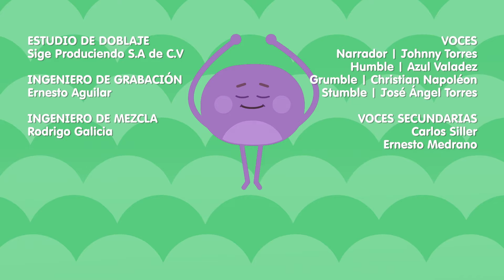Pan De Ajo Sombrío | Los Bumble Nums | Caricatura Para Niños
¡Obtén la Super Simple App!

Hoy los Bumble Nums van a preparar pan de ajo sombrío, ¡pero las 5 cabezas de ajo sombrío que necesitan solo se encuentran en el aterrador bosque brumoso! ¡¿Podrán Humble, Grumble y Stumble obtener los ajos sombríos o ellos los atraparán primero?! ¡Mira y descúbrelo!

Los invitamos a que vean los videos junto con los niños y que hablen de lo que está pasando en pantalla, para hacer de esta actividad una activa y social. Para aprender mas de Super Simple (en Inglés), por favor visiten